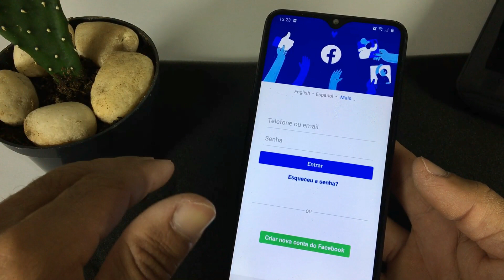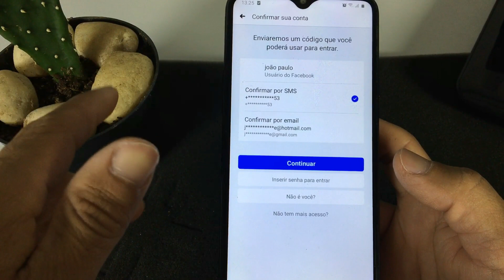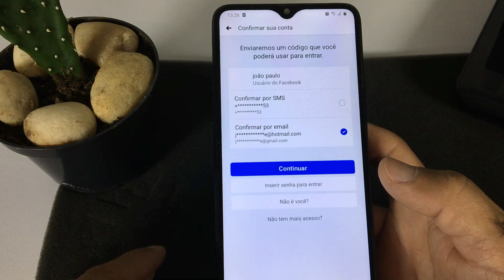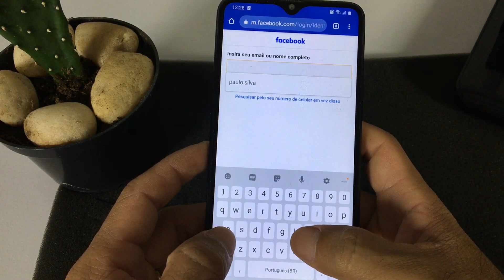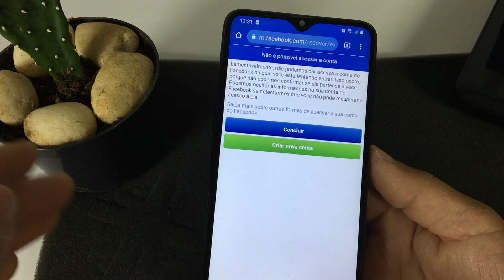Como RECUPERAR Conta Do FACEBOOK usando esse método OFICIAL em 2021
Quem Nunca esqueceu a senha do facebook ou o e-mail e perdeu acesso a sua conta, hoje vou ensinar como recuperar uma conta do facebook usando um método oficial em 2021, não precisa ter e-mail, telefone,  nem senha, tudo que você vai precisar é apenas ou celular ou pc e acesso a internet.